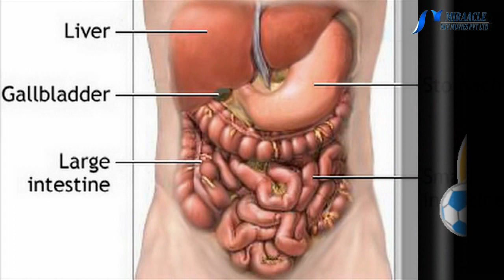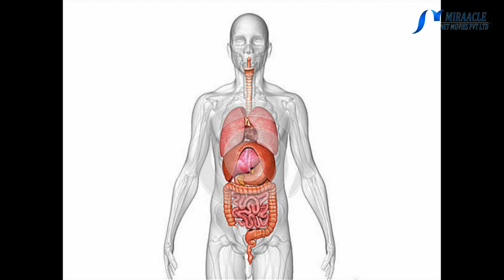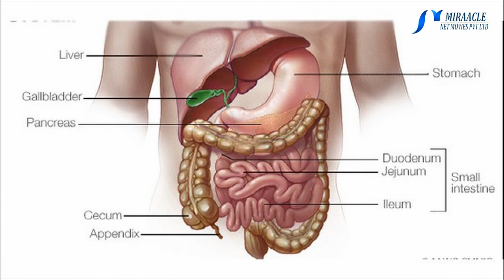செரிமான கோளாறுகள் ஏற்படுவதற்கான காரணங்களும் தீர்வுகளும்...!!